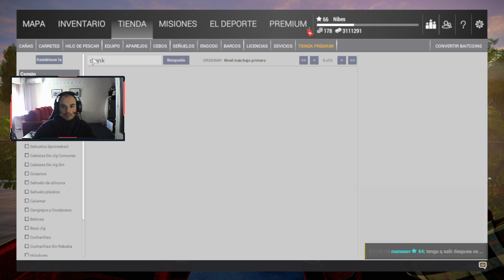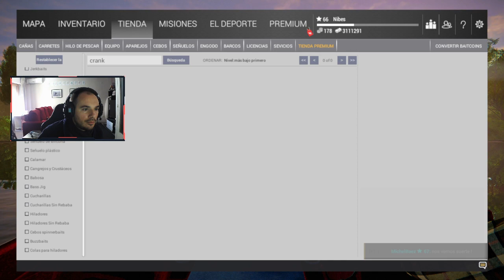🐟Fishing Planet | Desde río marron en Bolivia